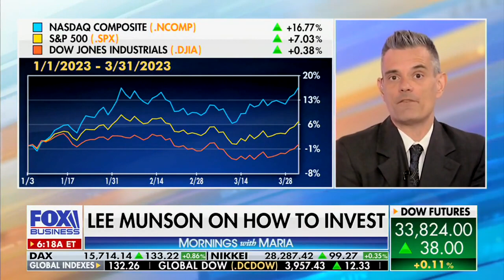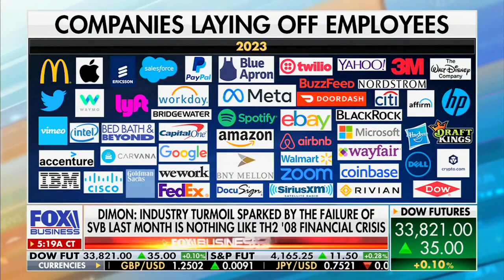Munson Talks Oil Cuts and White Collar Recession with Maria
My first trip back to NYC since the Covid lockdowns - where did the time go? While the news that day was all about the Trump arraignment (I know, how did I pick that day to have meetings right by Trump Plaza and then downtown in the afternoon!), the markets were focused on the OPEC cuts.
By cutting production right before summer, we could see higher gas prices and potentially an uptick in inflation - thus making the Fed's job harder. All of this right at the time of a banking mini-crisis.
I explained this isn't the time to be taking a ton of risk, how I'm sticking with what was working last year and still avoiding the more speculative areas of the market that have shot up this year.
Sometimes a little patience, prudence, and proper planning are in order.